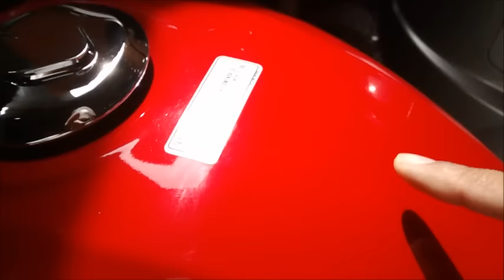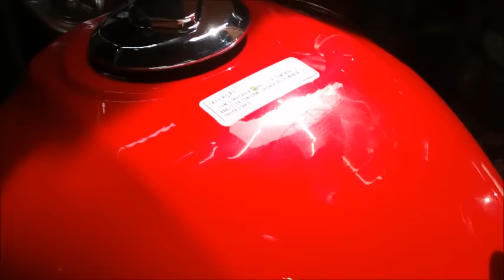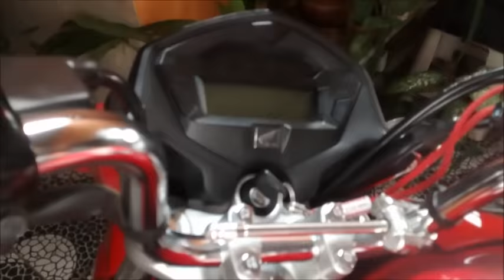QUER DAR BRILHO E PROTEGER A PINTURA DO SEU VEÍCULO? ASSISTA ESSE VÍDEO.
Nesse vídeo você vai conhecer um produto que vai dar brilho e vai proteger a pintura do seu veículo, seja moto ou carro.  ... agora, é preciso ter alguns cuidados, como por exemplo: não deixar ela secar na pintura, manter a textura natural dela, e mais, passar uma flanela úmida  logo em seguida para retirar o excesso. Lembrando que o maior  benefício dela é tirar manchas da pintura e restaurar o brilho da mesma, ok. Se você quer um resultado ainda melhor, depois de ter feito o descontaminado da pintura com a massa, passe uma camada leve de cera automotiva, depois retira a cera com uma estopa, vai ficar parecendo que saiu da loja. Se você gostou do vídeo deixa aqui o seu like, comente e compartilhe. Muito obrigado. Abraços e fiquem com Deus.